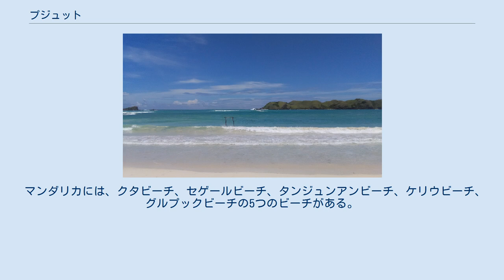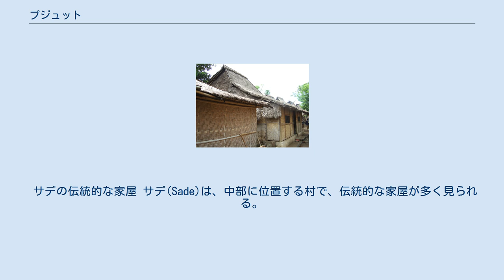プジュット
西ヌサ・トゥンガラ州の地形
西ヌサ・トゥンガラ州の都市
プジュット(Pujut)は、インドネシア、ロンボク島南部に位置する郡。
行政区分上は、西ヌサ・トゥンガラ州中部ロンボク県に属する。
南部のマンダリカでは、リゾート開発が行われている。
 クタビーチ タンジュンアンビーチ グルプックビーチ マンダリカ(Mandalika)は、南部の1,179ヘクタールの土地につくられる予定のマリンリゾートで、開発費用は3000億円と見積もられている。
開発は20年から30年かけて行われる予定。
経済特区に指定されている。
 マンダリカには、クタビーチ、セゲールビーチ、タンジュンアンビーチ、ケリウビーチ、グルプックビーチの5つのビーチがある。
サーフスポットとして有名で、インドネシア国内外からサーファーが集まる。
 西部には高級住宅街が、東部には高級ホテルやヴィラがつくられる予定。
海港、F1サーキット、イベント・コンサートホール、テーマパーク、ハイテクパーク、海中公園などをつくる計画もある。
 2011年10月21日、スシロ・バンバン・ユドヨノ大統領が、マンダリカ・リゾート開発プロジェクトの式典に出席し、開発に関する6つの書類に署名した。
 2012年6月からクタエリアで開発が始まり、土地の取得が完了した。
 2015年12月に開発を加速させている。
 サデの伝統的な家屋 サデ(Sade)は、中部に位置する村で、伝統的な家屋が多く見られる。
 ロンボク国際空港 プラヤとの郡境(プジュットの北部)にあるロンボク国際空港からバスやベモ、タクシーが出ている。
ロンボク国際空港からマンダリカまでは約40分。